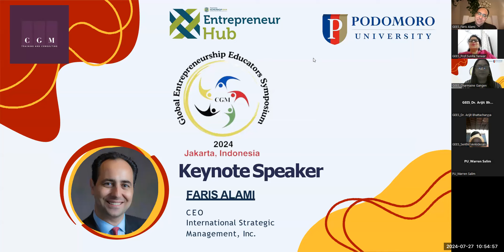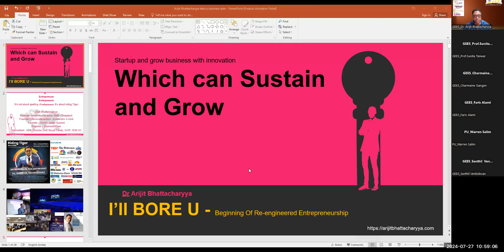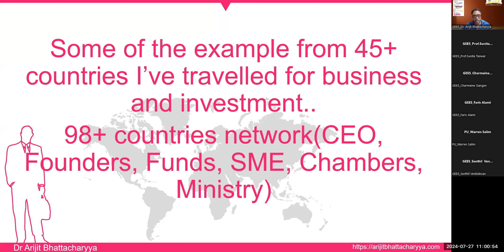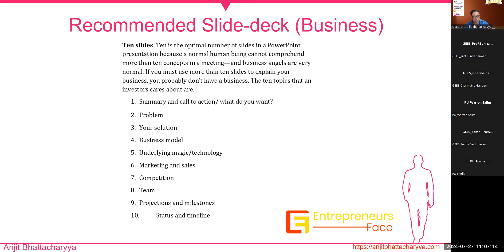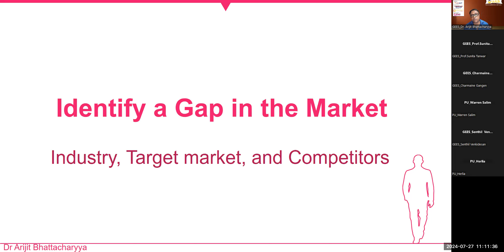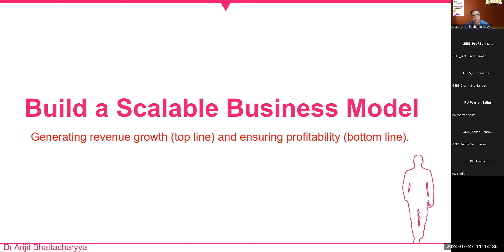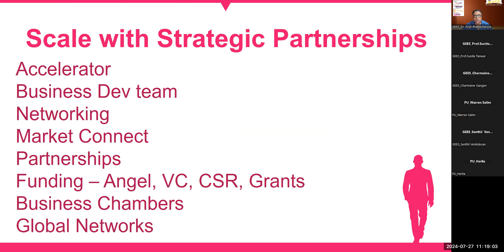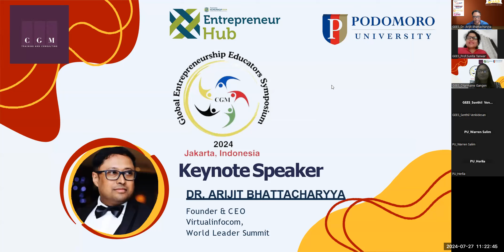entrepreneurship Educators Symposium 2024 Jakarta, Indonesia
Global Entrepreneurship Educators Symposium 2024 Jakarta, Indonesia